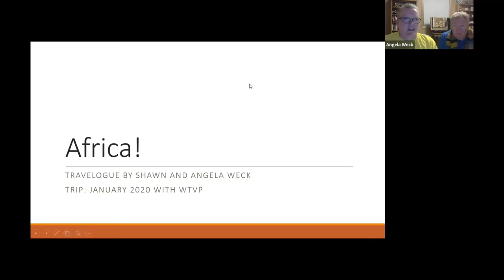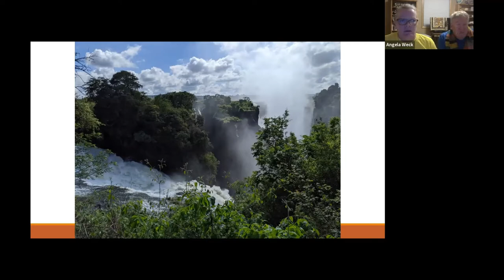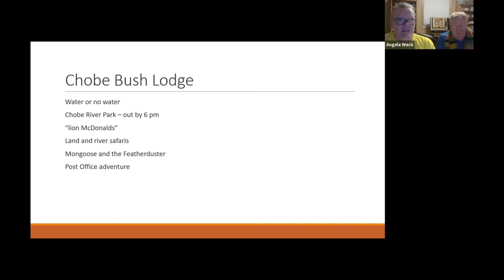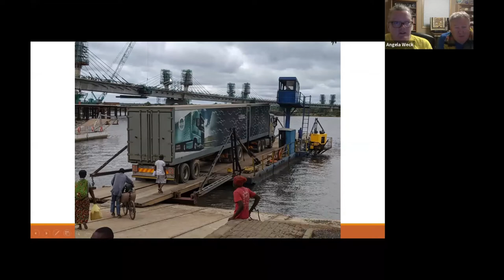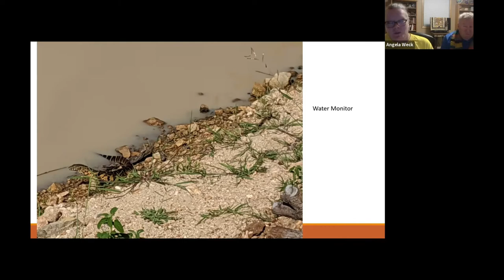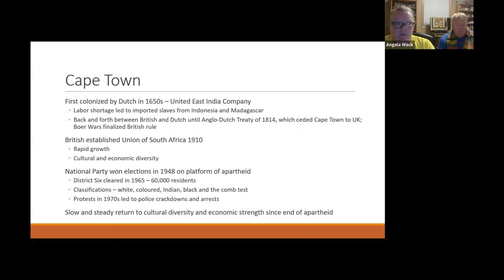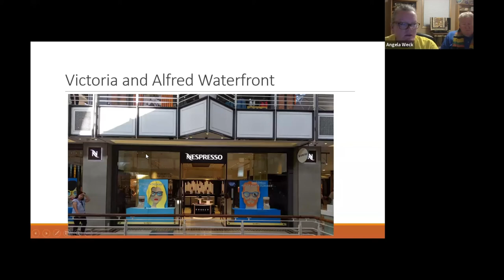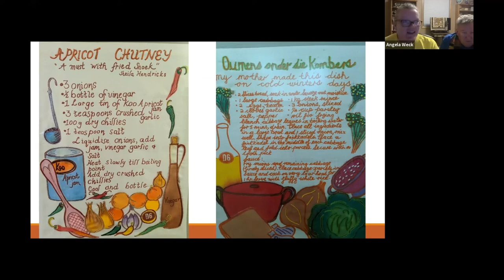Africa! Travelogue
Several PAWAC members traveled with WTVP to southern Africa in January 2020. In anticipation of resuming world travel, two members share their insights and photos of their trip.

The Peoria Area World Affairs Council (PAWAC) is a non=profit, non-partisan organization founded in 1970. PAWAC's mission is to bring the world to Central Illinois. We do this by offering a variety of engaging world affairs programs & educational initiatives that provide opportunities for dialogue with global leaders, business executives, diplomats, policy experts, social innovators, and distinguished opinion makers.

Follow us @pawac on Facebook, LinkedIn, & Instagram.

Want to register for an upcoming event or become a member of PAWAC?